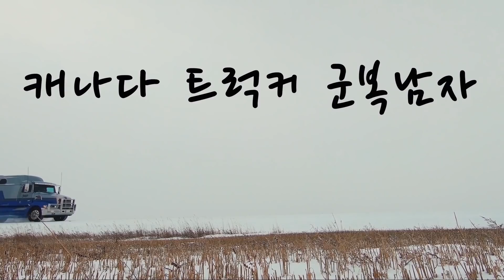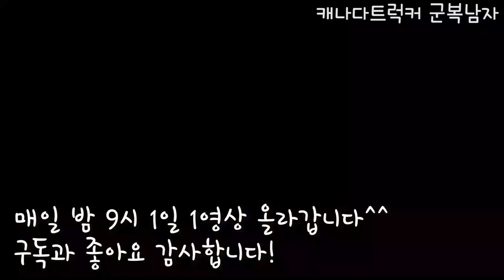하루에 두 번 하는 남자 (ft. 스팸 사랑)